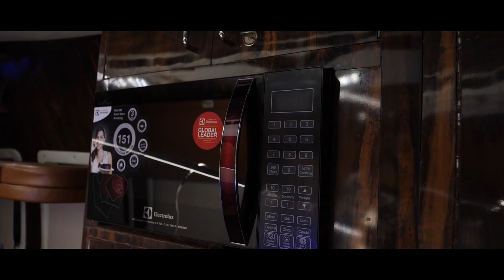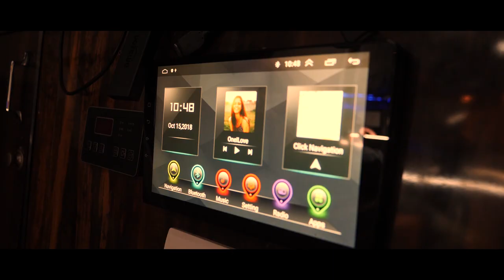REVEALED | Episode 5 Mini Colossal Caravan on ForceTraveller | Motorhome Adventures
Today’s episode of ‘Revealed’ features a one of our older creations, "MINI COLOSSAL" as its name suggests its a compact yet huge caravan. Remember this is just a quick glance.